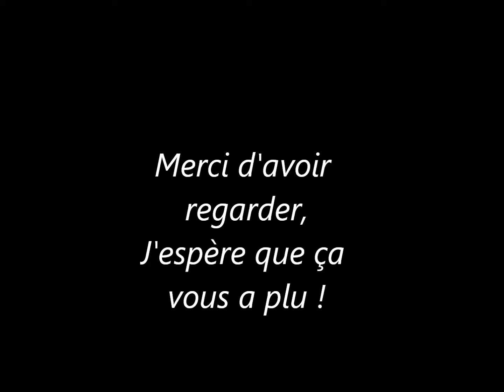Voyage, je vous emmène avec moi! [1]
Voici ma première vidéo, un montage photos sur Prague que j'ai visité la semaine passée. Une ville riche de magnifiques monuments, bondée de touristes qui viennent du monde entier pour découvrir cette capital de renommée.
Il suffit simplement de s'écarter des lieux touristiques le temps d'un après-midi pour découvrir le charme de nombreuses petites ruelles typiques tchèques